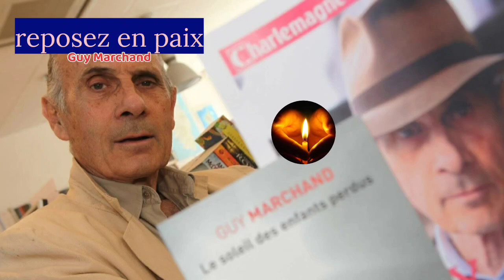L'acteur et chanteur français Guy Marchand est décédé dans le pittoresque village de Molages